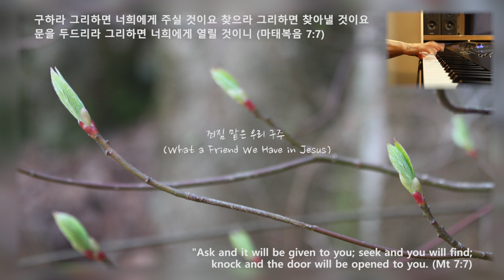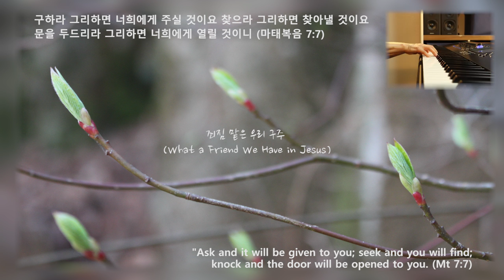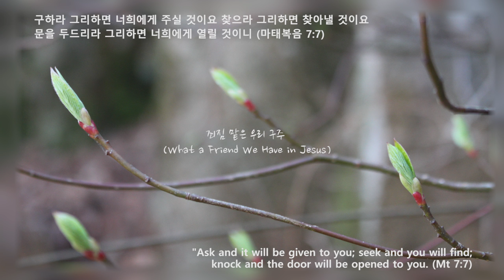죄짐 맡은 우리 구주/피아노 PIANO/What a Friend We Have in Jesus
"Ask and it will be given to you; seek and you will find; knock and the door will be opened to you. (Mt 7:7)

구하라 그리하면 너희에게 주실 것이요 찾으라 그리하면 찾아낼 것이요 문을 두드리라 그리하면 너희에게 열릴 것이니 (마태복음 7:7)

어릴적 친정엄마가 자주 부르셨던 찬송가입니다. 걱정 근심 무거운 짐은 주님께 맡기고, 부질 없이 낙심하지 말고 기도로 아뢰면 우리의 약함을 아시는 주님께서 참된 위로를 주신다는 고백이 세월이 흘러 친정엄마의 잔잔한 고백의 찬양으로 내 마음에 새롭게 와닿습니다. 어려움의 상황과 문제들이 두려움으로 우리를 사로잡을 때 염려하고 걱정하기만 하는 것이 아니라 약속의 말씀을 믿고, 어린아이와 같은 심정으로 하나님 아빠 앞에서 다 쏟아낼 때 응답해주시며 인도하시고 보호하시는 하나님의 사랑을 경험하며, 구하는 것을 받으며 찾는 것을 찾게되고 두드리는 문이 열리는 은혜를 경험하게 하시길 소망하며 깊은 묵상가운데 위로와 회복의 은혜주시길 기도합니다.

* 죄짐 맡은 우리 구주 (What a Friend We Have in Jesus)

죄짐 맡은 우리 구주 어찌 좋은 친군지
걱정 근심 무거운 짐 우리 주께 맡기세
주께 고함 없는고로 복을 얻지 못하네
사람들이 어찌하여 아뢸 줄을 모를까

시험 걱정 모든 괴롬 없는 사람 누군가
부질없이 낙심말고 기도드려 아뢰세
이런 진실하신 친구 찾아볼 수 있을까
우리 약함 아시오니 어찌 아니 아뢸까

근심 걱정 무거운 짐 아니진 자 누군가
피난처는 우리 예수 주께 기도드리세
세상 친구 멸시하고 너를 조롱하여도
예수 품에 안기어서 참된 위로 받겠네

악기 : YAMAHA MONTAGE 8
영상 : Canon camera EOS 7D
사진 : Canon camera EOS 100D